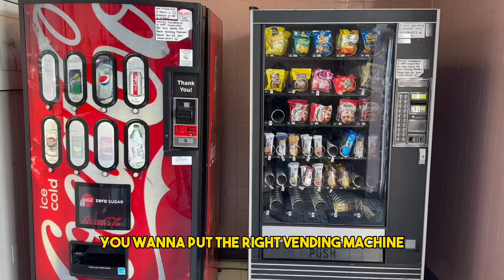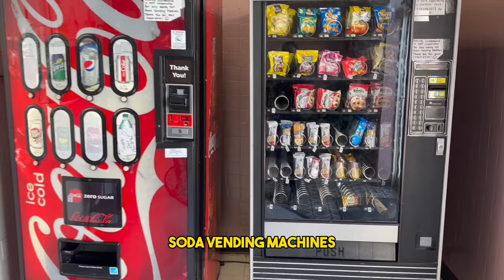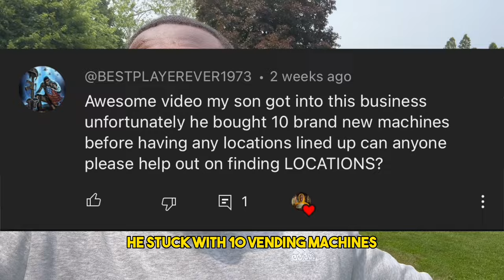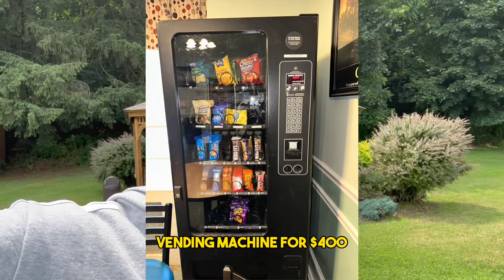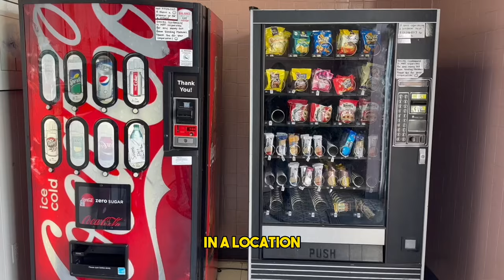5 things I wish I knew before Starting a Vending Machine Business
Photography Lights

Audio Interface

Mic Holders

Ring light

In this video, we'll share the top five things you need to know before diving into this industry.

Starting a vending machine business can be a lucrative venture, but it's essential to be well-prepared to avoid costly mistakes. First, we'll discuss the weight of vending machines and why hiring professionals for transportation is crucial. Saving money on moving costs may end up costing you more in damages and repairs.

Next, we'll guide you through the process of buying the right vending machines. Understanding your target demographic and placing the appropriate machines in the right locations is key. We'll emphasize the importance of measuring your chosen location accurately to ensure a seamless fit.

One vital point to remember is not to purchase vending machines before securing suitable locations. We'll explain how to secure profitable locations and avoid leaving your assets unused or generating little revenue.

Inspecting the machines thoroughly is another critical aspect we'll cover. Testing each machine and asking the right questions to the seller will help you avoid unnecessary complications and hidden issues. We'll provide a list of important questions you should ask, such as why the seller is parting with the machine and if there are any known problems.

By following these five crucial tips, you'll be well-prepared to kickstart your vending machine business and maximize your chances of success. Let's get started on your vending machine business journey together! 💼🌟